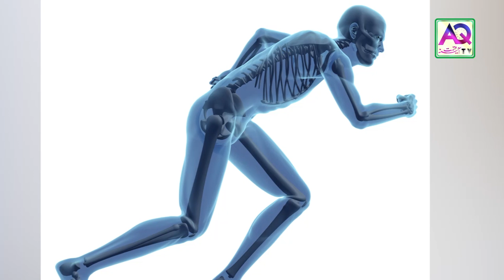INCREASE YOUR HEIGHT FAST - Qad Lamba Karne Ka Tarika In Urdu_Hindi - Dr Sajjad